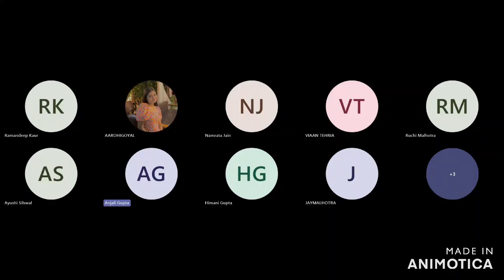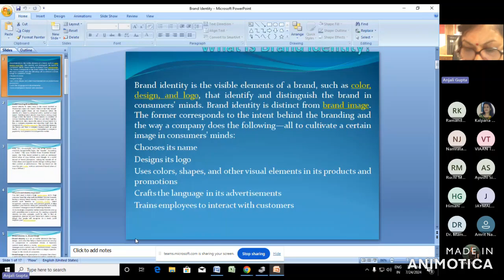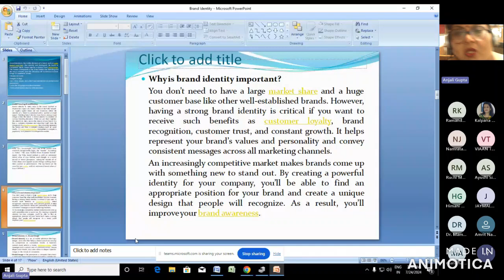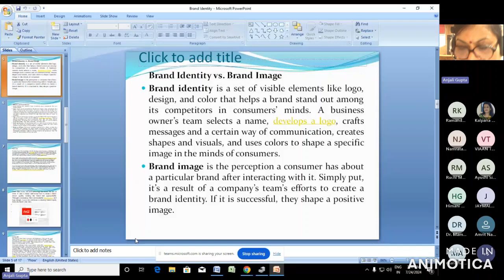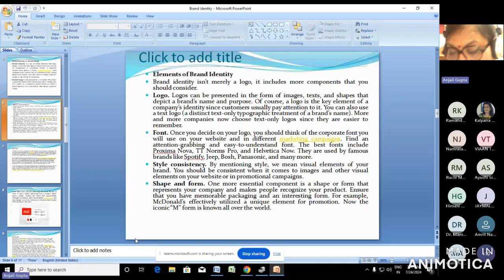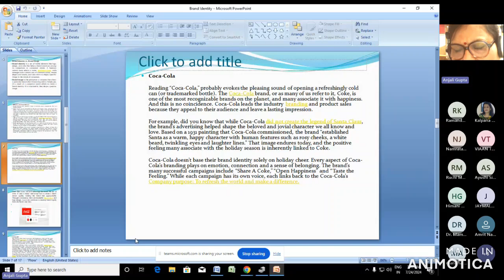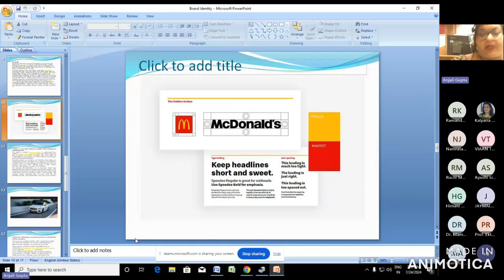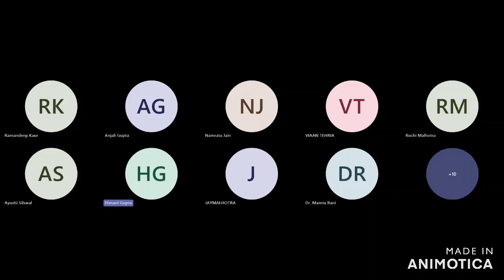IIC Session on Building a Strong Brand Identity: 24th July 2024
Resource Person:
Dr Anjali Gupta
IIC Innovation Ambassador, GIBS